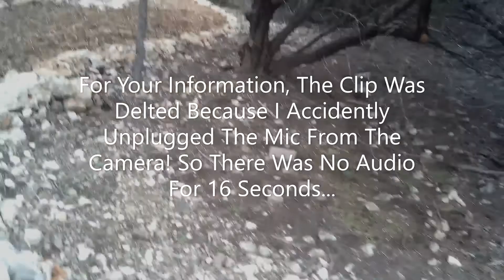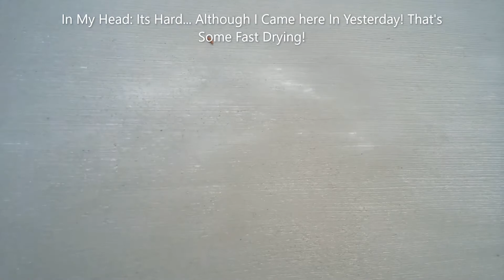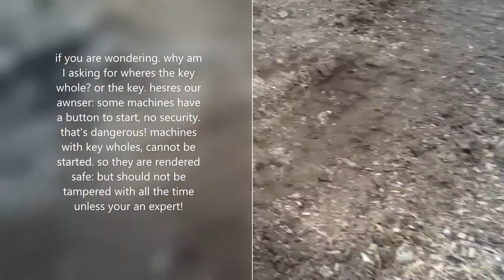The Construction Site Part #1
Part 2 coming out on: 3/7/20